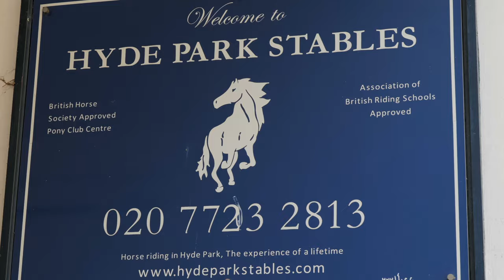TRAILER - Hyde Park Horse Riding Adventure in London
Join us on an exciting journey as we venture into the heart of London with Natalia, a passionate equestrian, in this unique horse riding adventure. This video captures Natalia's delightful day out at the historic Hyde Park, swapping her beloved pony Louis for the equally adorable Ronnie.

The video kicks off as we arrive at the famed Hyde Park Stables, showcasing a picturesque setting that would charm any horse lover. There's a palpable sense of anticipation as Natalia meets Ronnie, a handsome horse who instantly wins her over with his charming demeanor, proving to be a great stand-in for Louis.

With Ronnie saddled and ready, Natalia and the horse form an instant bond. Together, they embark on a trot around Hyde Park under the guidance of Millie, a highly skilled instructor from the Hyde Park Stables. Millie’s exceptional expertise and vivacious spirit add an extra layer of enjoyment to Natalia's ride.

As we traverse the park, the video beautifully captures the sprawling lush landscapes, serpentine lake, and the various monuments that Hyde Park is famous for. Witness the harmony between Natalia and Ronnie, as they seamlessly navigate the park, enjoying the refreshing London weather and the stunning sights around.

This video is not just about a simple horse ride. It's a testament to Natalia's love for horses, the joy she finds in riding, and her ability to connect with a new equine companion. Despite missing Louis, she finds a new friend in Ronnie, and together they explore the beauty of Hyde Park.

So saddle up and get ready to immerse yourself in this captivating journey as Natalia takes you through the scenic pathways of Hyde Park on horseback. Whether you're a seasoned equestrian, a horse-lover, or just someone who loves a good adventure, this video is bound to entertain and inspire you.

Let's ride along and experience the magic of horse riding in the heart of London!

My name is Natalia, I am 8 years old as I set up this YouTube channel and I have an adorable pony named Louis.
I, Natalia had to tell my parrents what items are neccessary to be able to ride my pony Louis.

Although I want to do showjumping I only jumped a few small obstacles so I am still very new to this here at Snowball Farm, however my pony Louis was used to jump and he is very energetic. When I want to trot or canter I can just simply shout out this to him and here he goes with no kicks. This is just increadable how my pony Louis response on commands here at Snowball Farm.